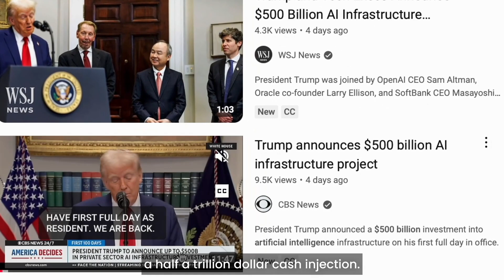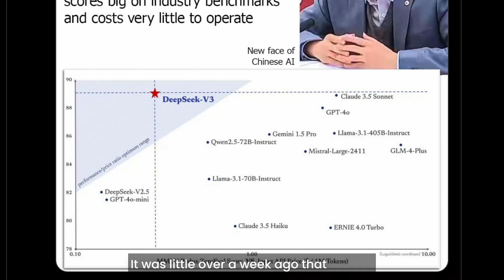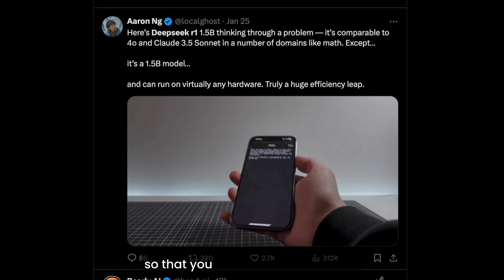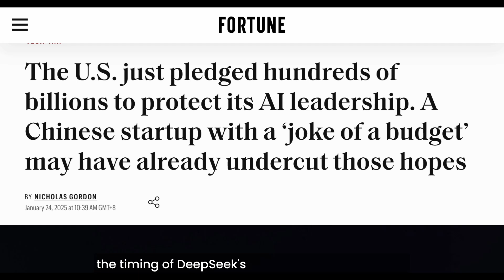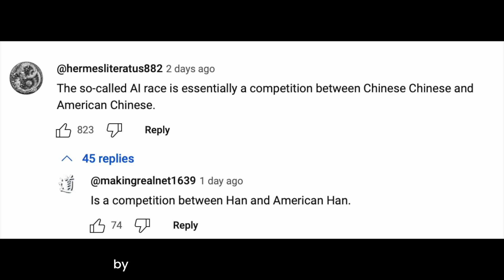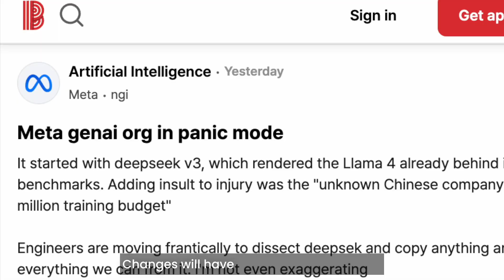How a Chinese nerd destroyed the US AI biosphere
The AI ecosystem built by the world's biggest richest companies has been hit by an earthquake – thanks to a Chinese nerd whose system works better than theirs with a fraction of the computer power and cost. Now DeepSeek R1 is being shrunk to fit on your phone. Here are eight things you need to know about this breaking story.